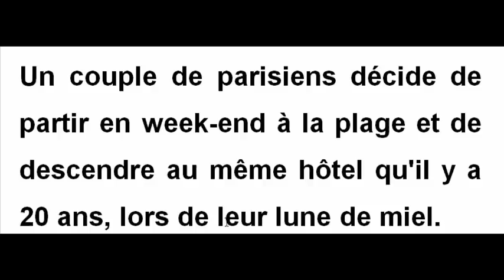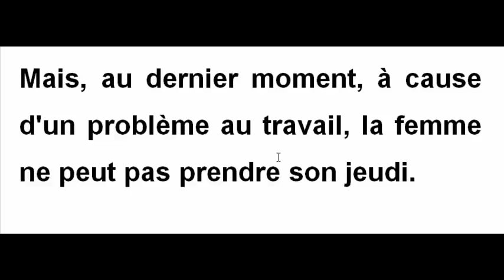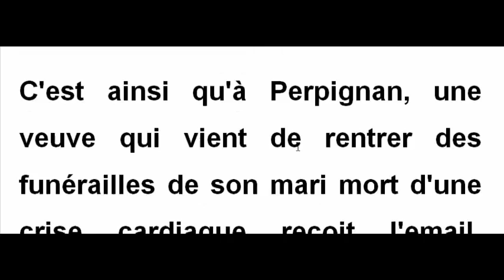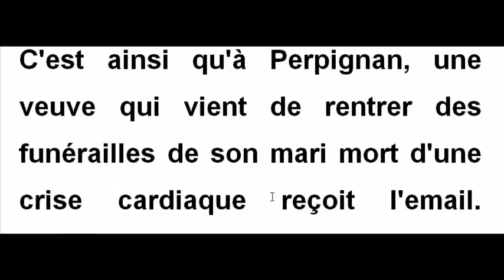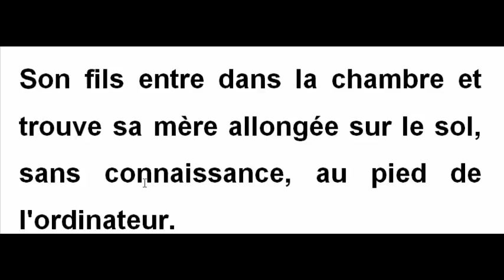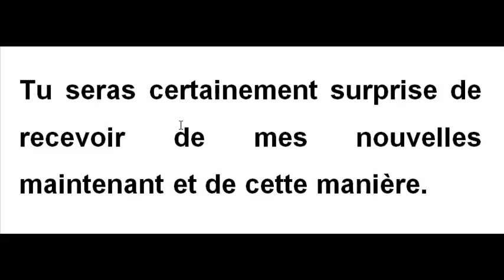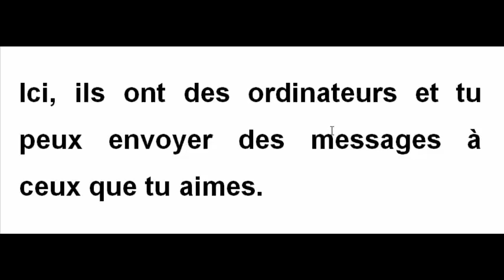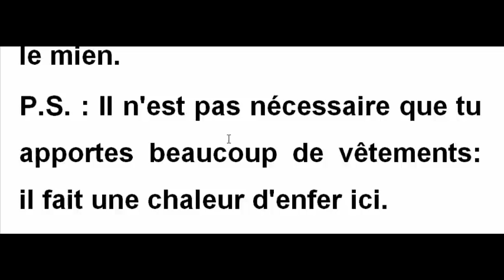قصة فرنسية مترجمة للدارجة المغربية - étrange lune de miel